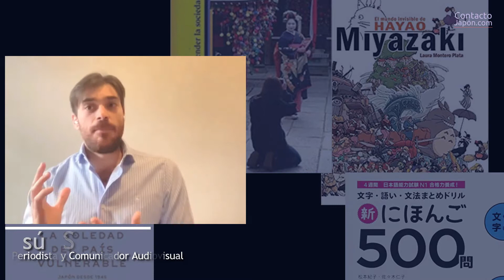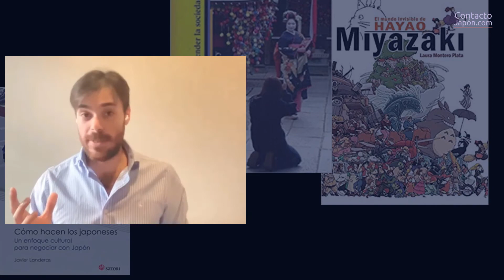🔴 ¿Y PARA QUÉ APRENDER JAPONÉS? Métodos recomendados (5/6).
Jesús Soler, periodista y comunicador social madrileño, comenta sobre las motivaciones y la importancia de aprender japonés. 👇🏻

Con esta conversación inauguramos una nueva sección, para compartir información, recomendaciones e ideas sobre los libros relacionados con la lengua y la cultura japonesa.

¿Con cuál método has aprendido o te interesaría aprender japonés? Comparte tu opinión en los comentarios.

¿Buscas un beca de postgrado o trabajar en una empresa japonesa?

Un certificado del examen oficial de japonés (JLPT) te dará mucha más ventaja en el proceso de selección. 💪🏻

Un gran viaje comienza con un paso. Si sueñas con estudiar, trabajar y al final vivir en Japón, aprender japonés es definitivamente el primer paso.

¡Bienvenida, bienvenido a nuestra familia. Disfruta los contenidos que nos encanta hacer, y déjanos llevarte hasta Japón!